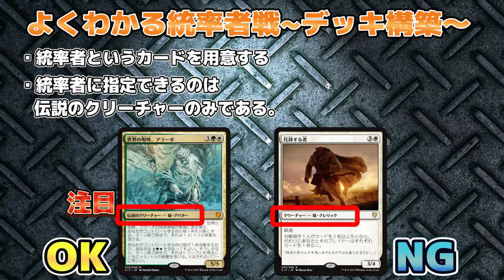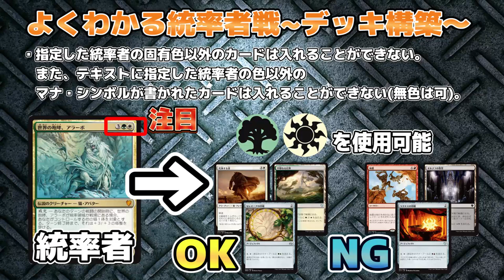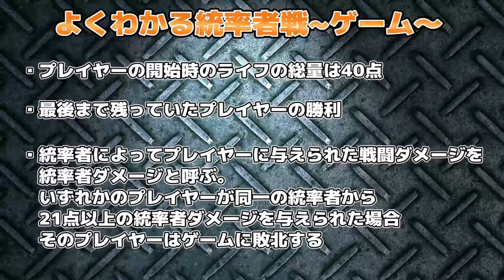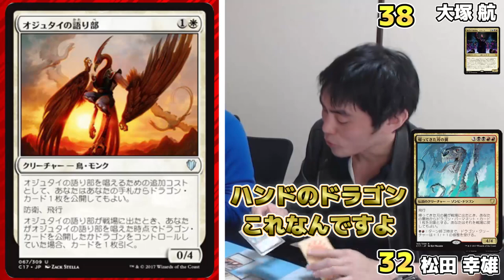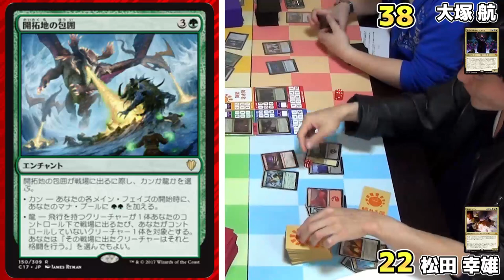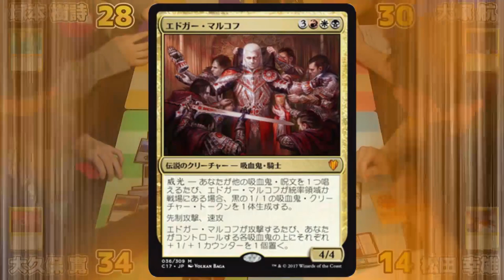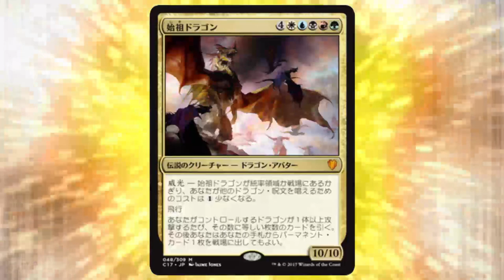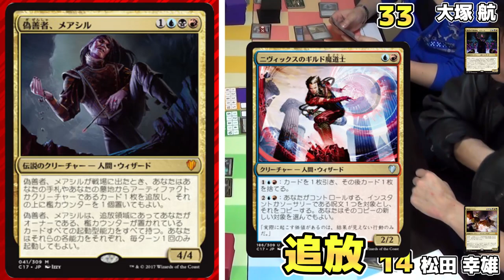【プレゼント企画】統率者を始めよう! HareruyaCOMBAT vol.41 【統率者戦/Commander】【MTG】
第41回は
大久保 寛、塚本 樹詩、大塚 航、松田 幸雄 の4人が
ご要望の多かった統率者戦/Commanderで対戦します！

■コマンダー塚本の統率者最前線！

■Twitterキャンペーン応募 晴れる屋メディア

2.応募フォームに必要事項を記載してください。
3.応募完了となります。

当選者の方には下記の賞品をお送りいたします。
・『マスターズ 25th』1BOX 1名様

■備考
当選者の方には株式会社晴れる屋より、メールにてご当選の連絡をさせていただきます。